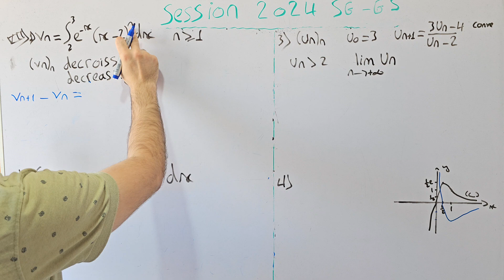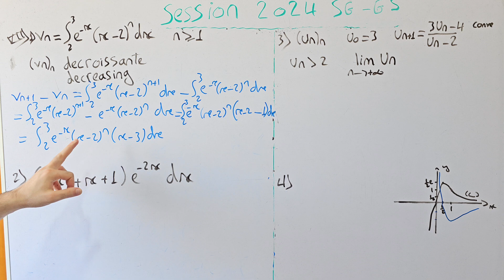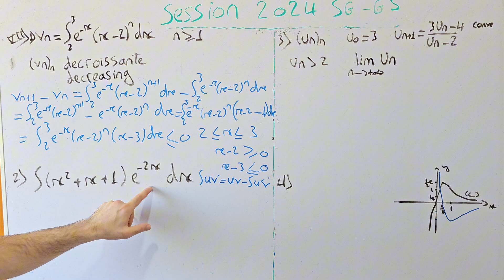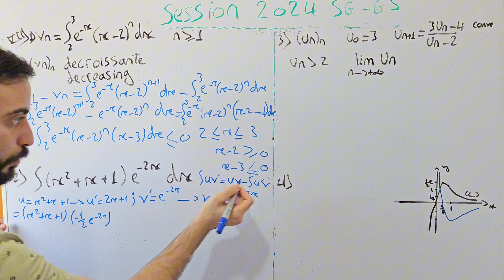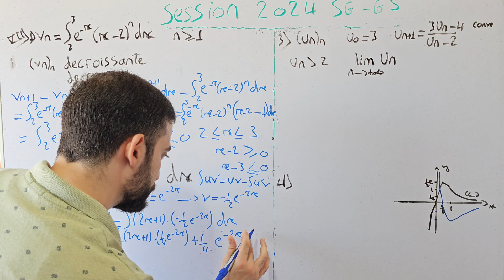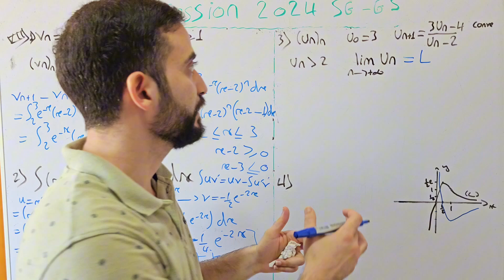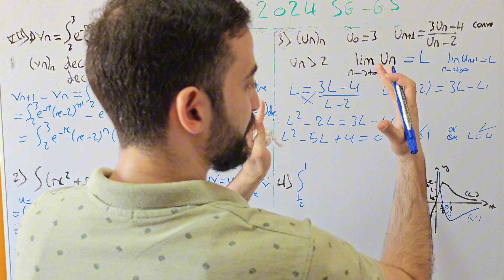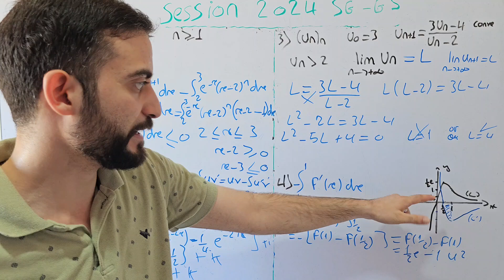session math suites sequences SG ,GS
Numerical sequences and integrals (4 points)
The following 4 parts are independent.
I) Consider the sequence (V,n) defined by Vn = S e-*(x -2)"dx where n is an integer and n 1 Show that (Vn) is a decreasing sequence.
 2) Caleulate the integral (x? + x + 1)e2*dx.
3) Consider the convergent sequence (Un) defined by Uo =I 3 and Un+1 3Un M where n € N. Un -2 Knowing that U, ..2 for all n, calculate the limit of (Un).
 The figure below shows the representative curves (C) and (C"), in an orthonormal system, of a function f and its derivative function f ' respectively.
Suites numériques et Intégrales (4 points)
Les quatre parties suivantes sont indépendantes.
I On considère la suite (Vn) définie par yn = S e-xlx -2)"dx oi n est un entier naturel etn ..1 Montrer que la suite (Vn) est décroissante
 2) Calculerl'intégrale (x^2 + x + 1)e^-2*dx.
3Un On considère la suite convergente (Un) définie par Uo 3 et Un+1 4 o n€ N. = Un -2 Sachant que Un ..2 pour tout n, calculer la limite de (U,).
 3)
Dans la figure ci-dessous, (C) et (C") sont les courbes représentatives, dans un repère orthonormé, d'une fonction f et sa fonction dérivée f ' respectivement.